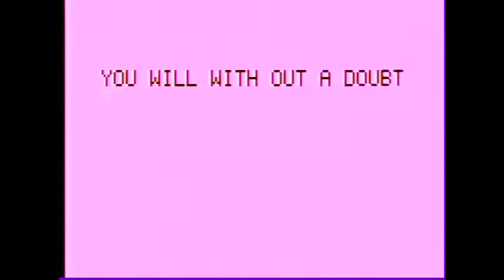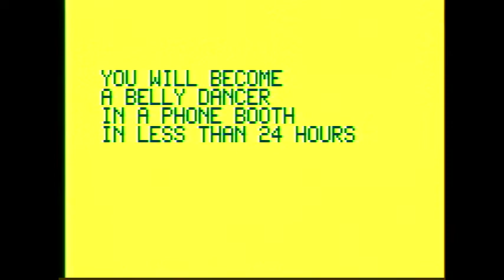Astrocade: Fortune Teller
A random phrase generator.  Pretty amusing, but it needs a lot more material to pull from.  It seems I exhausted its scant library pretty quickly.